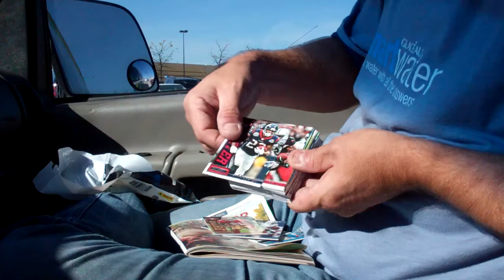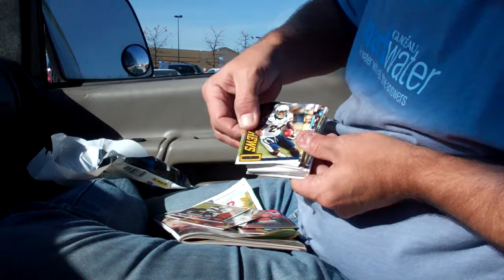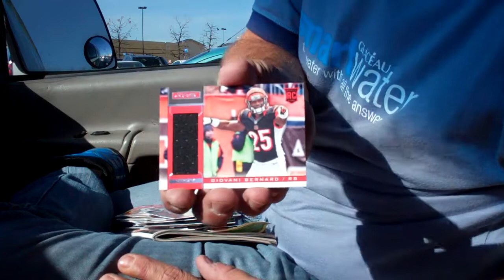2013 Rookies & Stars from Denton, Texas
Another one from the video vault. Filmed on 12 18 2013.